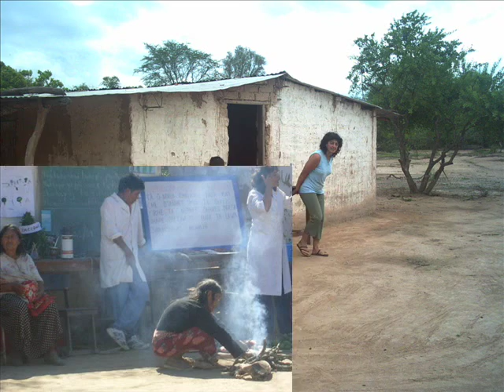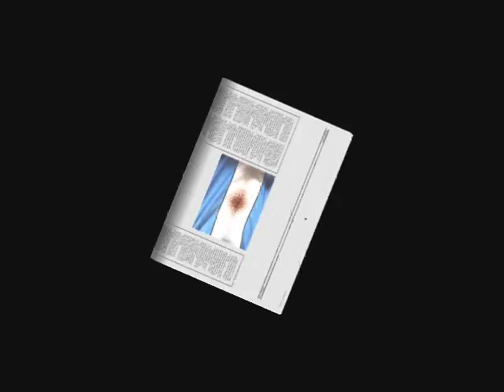Ruben Sosa - Madre y Maestra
Esta cancion le hice a mi MADRE, fue mi maestra unos años de la primaria. espero que les guste y lo disfrute... gracias.